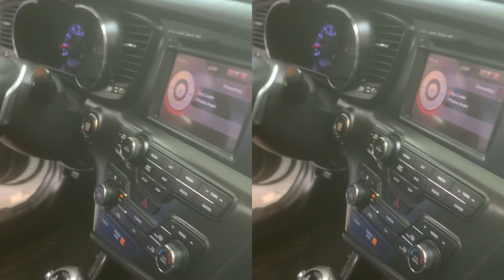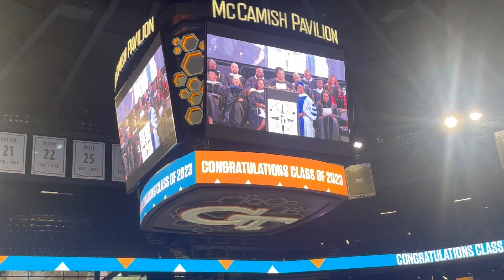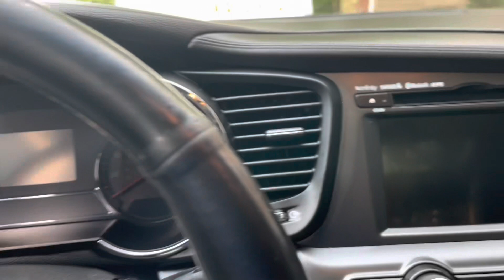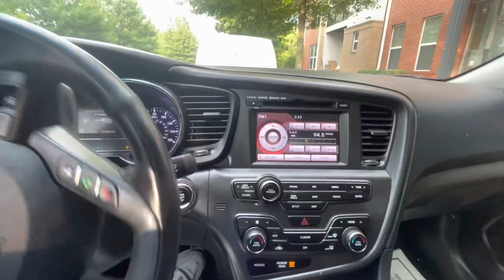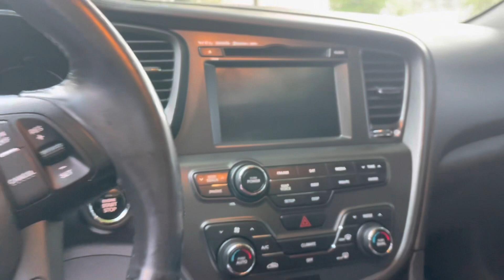Surprising My Lil Cousin With A Car For Graduation. Class Of 2023